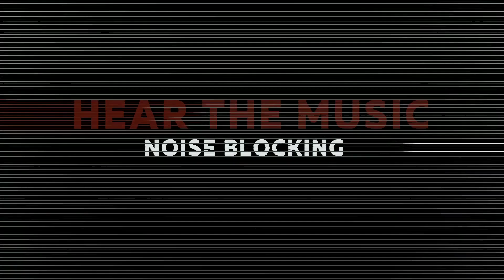The sound around | Мастерская Исаева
Выпускная работа участника нашего курса по съемке, который прошел в конце 2017 года.

Мы создаем для новичков условия работы над реальным проектом с техническим заданием, обратной связью клиента, его капризами, дедлайнами и всем тем, что создает ощущение того, что участник выполняет настоящий заказ.

Телеграм-канал Антона Исаева, в котором публикуются материалы для вдохновения, свежие новости о курсах и все, что должен знать каждый видеомейкер: